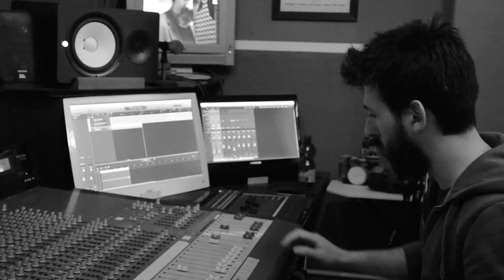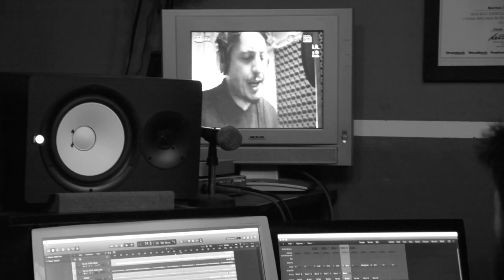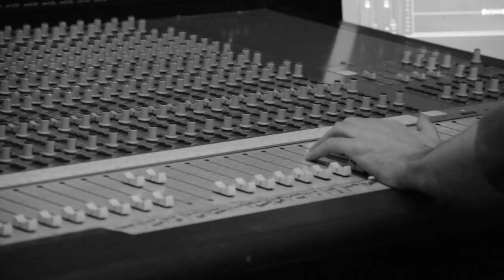Geddo, Folco Orselli, Federico Sirianni, Alberto Visconti - Su la testa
Video realizzato da Willie B Lens
Palazzo Oddo Albenga
Canzone di Geddo cantata con Alberto Visconti, Federico Sirianni e Folco Orselli
Immagini: Palazzo Oddo Albenga, Mostra "Invito al viaggio" di Giuliano Giuggioli, Actone Studio, Frances De Marchi.
Si ringrazia Ass. culturale ZOO di Albenga, Palazzo Oddo.